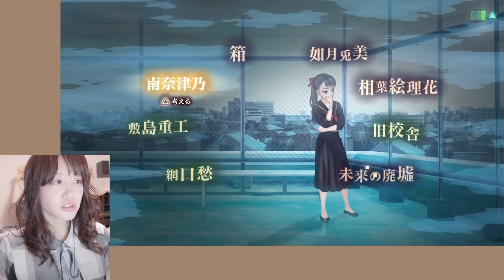キミを守りたい【十三機兵防衛圏.実況part39】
生き残ってくれたらそれでいい